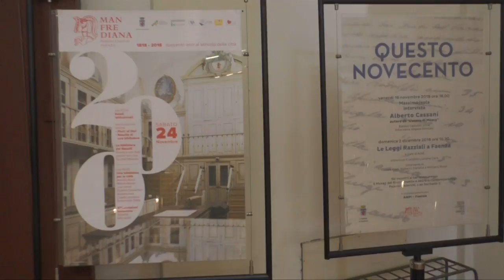FAENZA: La Biblioteca Manfrediana compie 200 anni di vita culturale in città | VIDEO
Un anniversario importante è quello che si appresta a festeggiare la Biblioteca Manfrediana di Faenza. Il 24 novembre, infatti, una serie di iniziative ricorderanno l’apertura al pubblico di due secoli fa. Un incontro con una tavola rotonda e mostre che riporteranno in auge la storia bicentenaria di una delle istituzioni più floride del territorio.